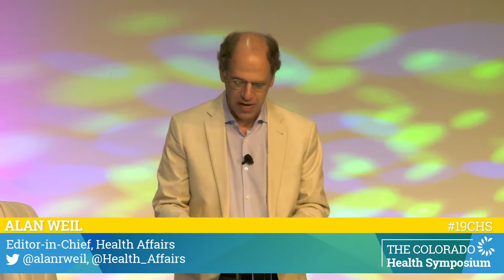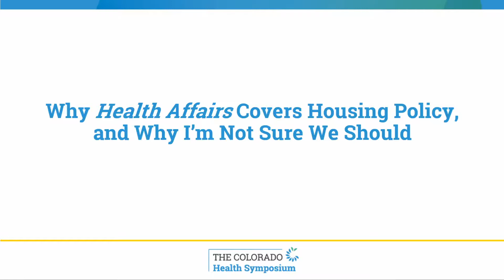19CHS - Wednesday Opening - Alan Weil